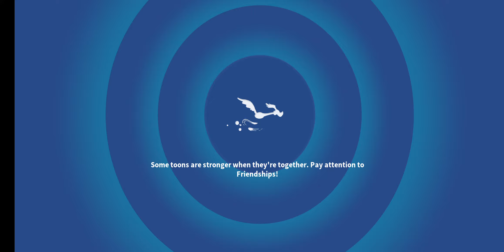[AW51] EGYPTIAN - FARM TOWER A ⭐⭐⭐ [LOONEY TUNES WORLD OF MAYHEM]